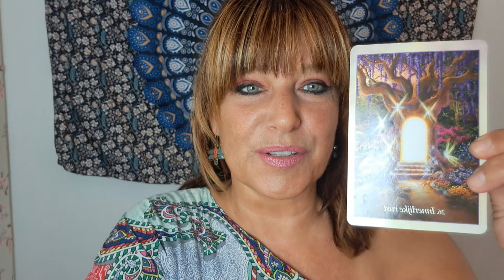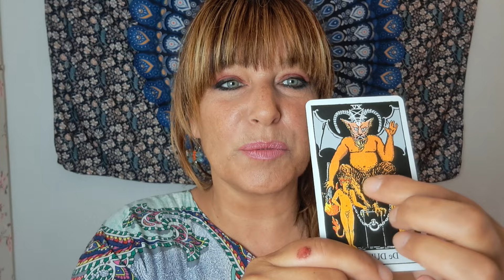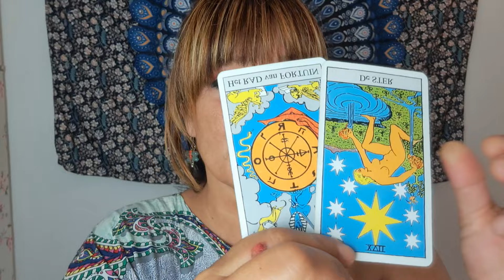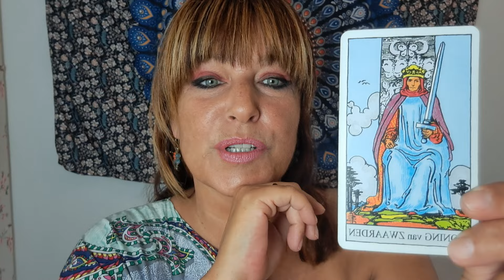Ram kat en muis juni 2024